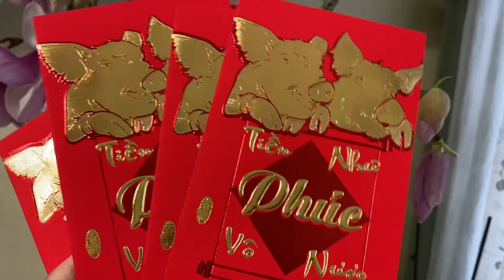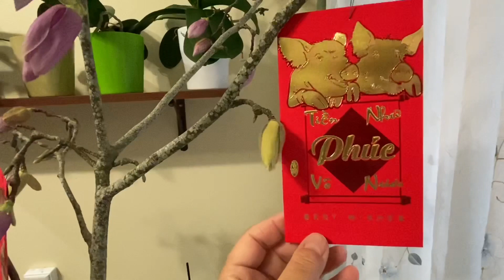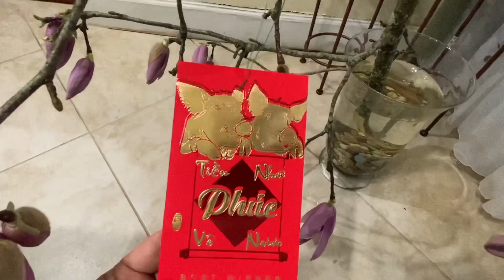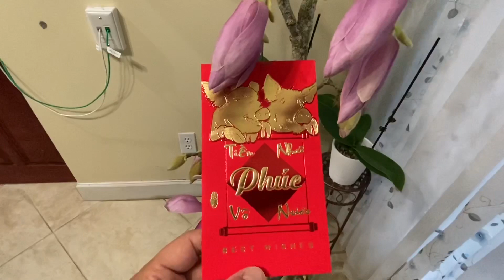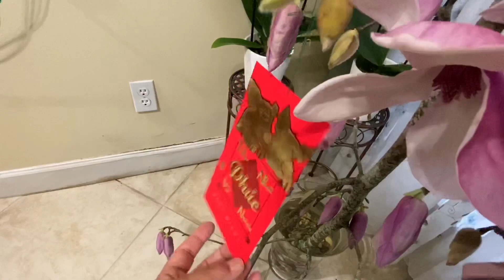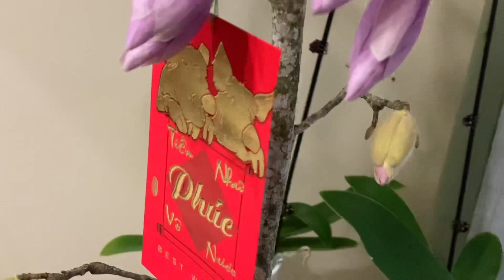Bông magnolia đón Tết 2020 vừa thơm vừa đẹp không thua gì hoa mai hoa đào | NT#159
Facebook của mình là “Chuyện Quanh Ta”